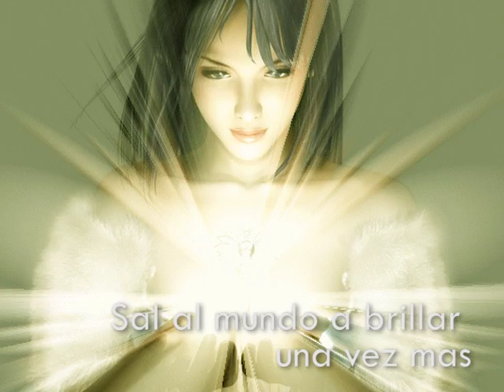PNL, METÁFORAS.... TE REGALO UN BUDA DE ORO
Inscríbete en la Escuela Superior de PNL (Online) Información personalizada por Mensaje de WhatsApp o
Un espacio de reflexión para amarnos a nosotros mismos y mejorar nuestra autoestima. Qué debemos hacer para tratarnos mejor a nosotros mismos.
La Programación Neuro-Lingüística, PNL nos permite lograr cambios permanentes a corto plazo. La PNL es la mejor tecnología en el mundo para establecer en nuestro cerebro los Principios y Factores de ÉXITO en cualquier área de nuestra vida, en la salud, el dinero y el amor.
Ana Luz Velazco ha trabajado por más de 20 años con las herramientas de PNL en cursos, conferencias, asesorías a empresas, es Formadora de Instructores en Coaching con PNL  e Instructora de Reconversores y también de Coaches en Educación con PNL. Colaboró por más de 15 años con el Dr. John Grinder co-creador de la PNL, en cursos, certificaciones y fue también su instructor asociado.